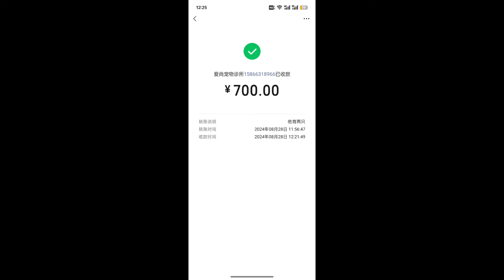大早上双胞胎小狗被遗弃在门口，冻得全身都在发抖，赶紧把它们带回家【理发师小乐和流浪狗】